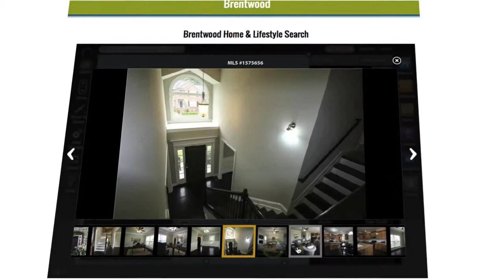Mt Juliet Homes Sale | Homes for Sale Mount Juliet TN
Browse homes for sale in Mount Juliet, Tennessee

What is Mt Juliet LifestyleMLS?
A better question is “what will this LifestyleMLS website do for me that other home search portals don’t?”

Concisely, Mount Juliet LifestyleMLS will help you make a better home buying decision by providing you with Home & Lifestyle information within one website. This is currently unique in the real estate industry. At Mount Juliet LifestyleMLS our slogan is “It’s not just a Home… It’s a Lifestyle”. Here’s what we mean by that….

As home searching has moved to the Internet, there has arisen a need for one home search solution that provides all relevant spatial information in one spot, making it unnecessary to search multiple websites for important information relating to a new home search. This “one-stop source” is Mount Juliet LifestyleMLS. The traditional home search portals that have been around for a while are just that — places to search available homes. Do you want 3 bedrooms, 2 1/2 baths, etc. Mount Juliet LifestyleMLS puts your home searching on steroids by adding Lifestyle points of interest, such as schools, churches, shopping, golf and recreation areas, etc.

Mt Juliet LifestyleMLS in “tech-talk” is an interactive geo-spatial, map search platform that delivers a new way to search for real estate online. Through Mt Juliet LifestyleMLS, users can visually see the relational perspective between all things important in their real estate decision-making process. LifestyleMLS can help home buyers find potential homes for sales within a quarter mile of a high school, a half mile from a golf course, and possibly a prestigious hospital within 2 miles… From one website – you can use a neighborhood search engine to find the amenities, schools, recreational facilities and businesses you want to live near. A new relevant term in real estate search is “hyper-local”.  LifestyleMLS allows you to search down to the street level – it’s that powerful. If you like to golf or jog or fish, Mt Juliet LifestyleMLS can find a home in the best location for your needs – to match your lifestyle.

Mt Juliet LifestyleMLS calls upon a huge database of millions of businesses, schools, parks, etc. combined with an easy-to-use home search experience. Refined home searches are overlayed on colorful maps with distance sliders to easily visualize what, where, how far, etc…

Once you have narrowed down your areas and home specifications, you can save your search and then receive emails straight from LifestyleMLS whenever new homes come on the market that match your “dream home”. We know you will enjoy using this website. If you have any suggestions for improvements – please use the contact form to get in touch with us – it is located towards the bottom of each page on the website.

Mt Juliet LifestyleMLS… “It’s not just a Home… It’s a Lifestyle”

Search for Homes and House for Sale in Wilson County Tennessee